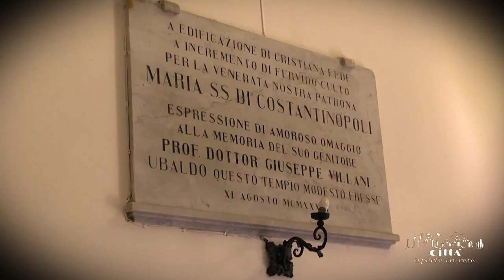City of Cannole - The Madonna of Constantinople’s church